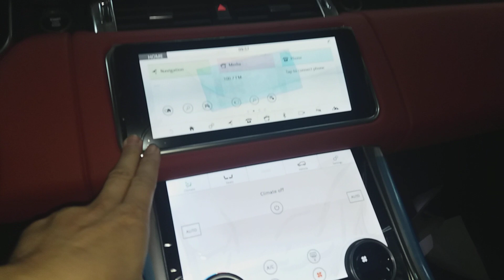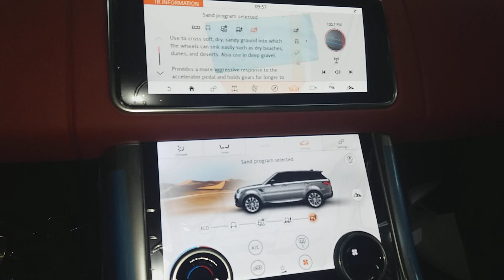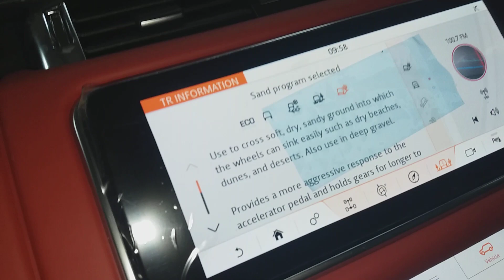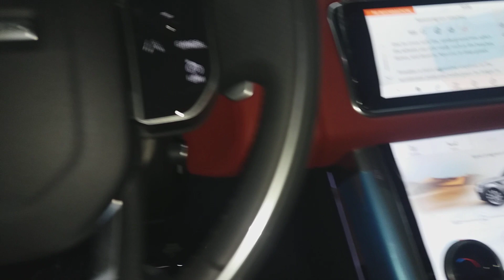Geely Coolray Sport may kahawig kay Range Rover Sport 2020?